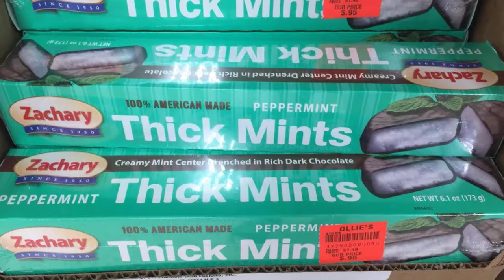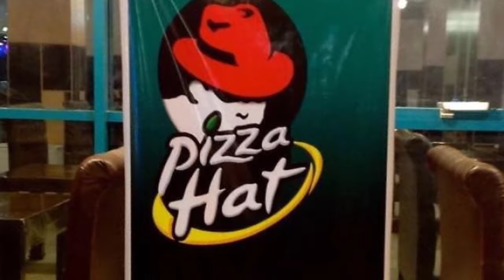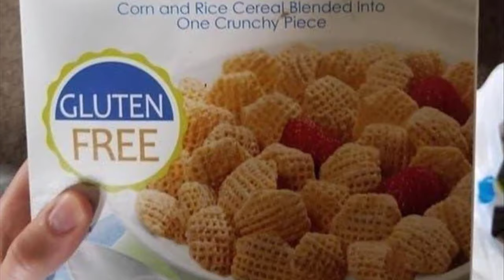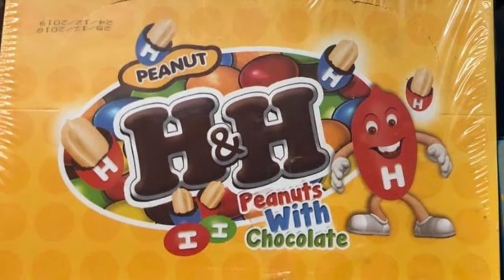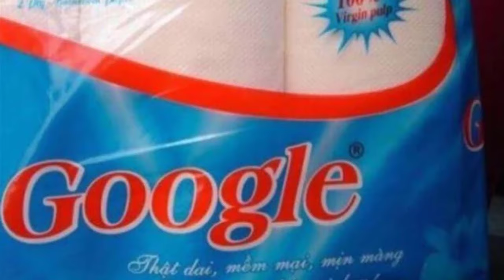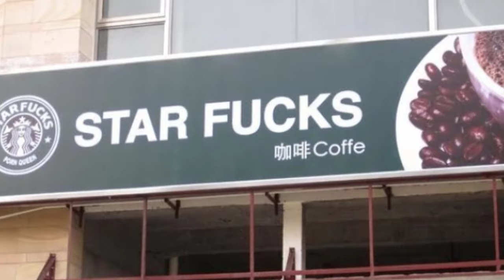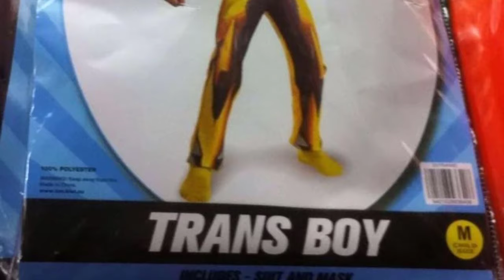OFFBRAND SONG 2 - unofficial extended sequel! (f'd up in the crib sippin dr perky)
this is an unofficial extended sequel for fcked up in the crib sippin dr perky by popstarbills. funny offbrand song meme go brrr.

follow the original artist (but don't bother him about the offbrand song, he would rather be known for his real music)

DeviantArt (i never upload on da anymore so just go to my instagram. all my acceptable art is there.)
Twitch (i don't and can't stream, i just watch other streams, but if you see me say hi!)